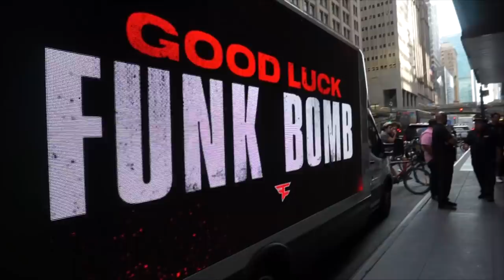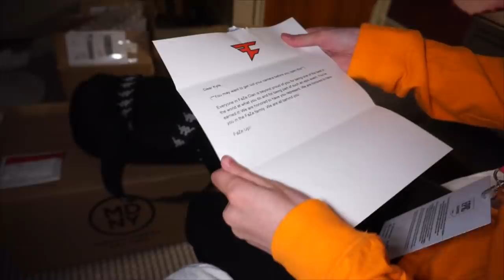I WON $295,000 AT FORTNITE WORLD CUP!! (VLOG)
I qualified for the Fortnite Creative World Cup through week 3 and this was my vlog of the entire experience! DROP A LIKE FOR MORE CONTENT LIKE THIS. This was one of the best weekends of my life and I am so glad I was able to document it all on camera. My team placed 4th in the finals taking away a total of $295,000.

Use code "kaz" in the fortnite item shop

About FaZe Kaz:
What’s up guys? I’m FaZe Kaz and I play Fortnite.